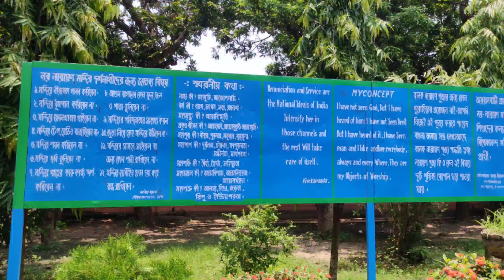রামকৃষ্ণ বিবেকানন্দ মিশন (জয়রামবাটি) অনাথ আশ্রম 🧘👩‍🎓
🧘 Ramkrishna Vivekananda mission (Joyrambati)